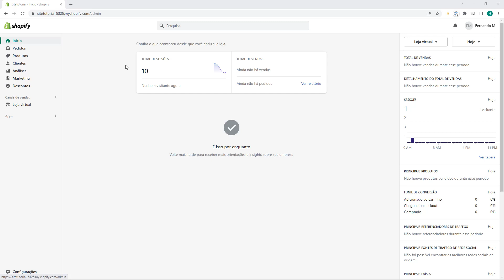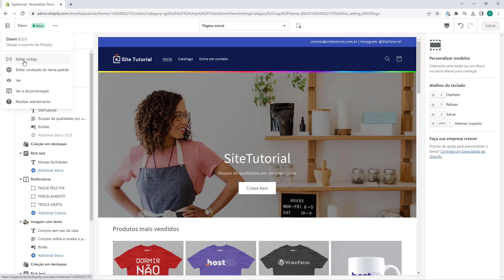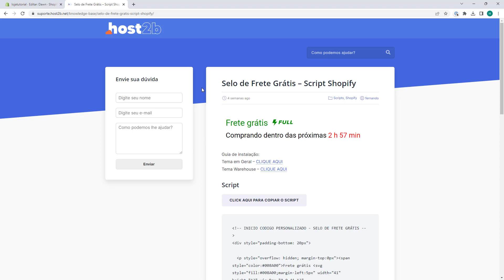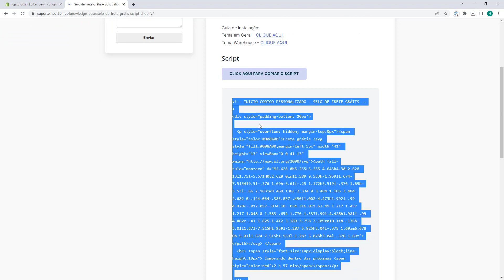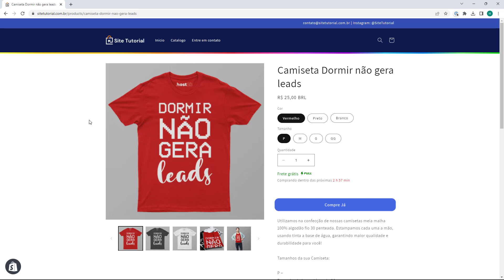Aula 23 – Configurar Selo de Frete Gratis no Shopify – TEMA DAWN SHOPIFY 2023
Curso Tema Dawn no Shopify 2023 - Aula 23